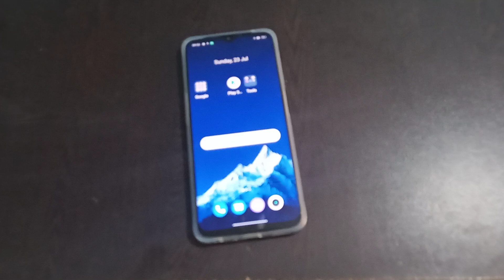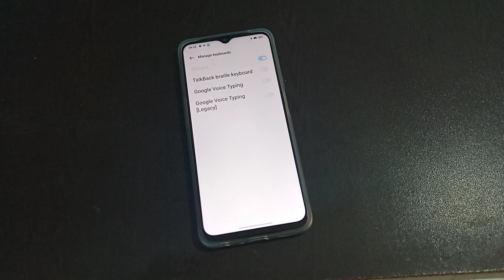How to off Talk back braille keyboard Oppo A16K /Mobile ki setting kaise kare